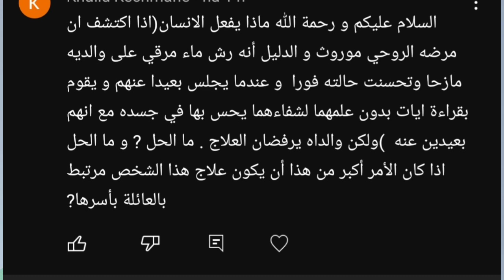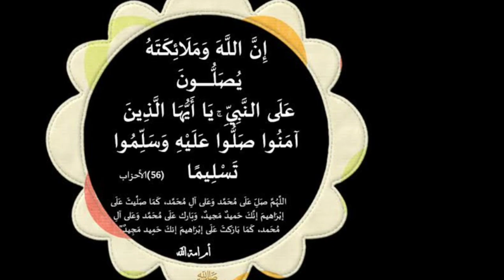مشاكل وشجار في المنزل المال لا يدخل الى المنزل لا تتم الخطوبه في المنزل لا توجد بركه في المنزل سحر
مشاكل وشجار في المنزل المال لا يدخل الى المنزل لا تتم الخطوبه في المنزل لا توجد بركه في المنزل
السحر الموروث والمشاكل مع الام
تبرع و المساعدة للقناة  شكرا و الله يجزيك خيرا
اظغط هنا